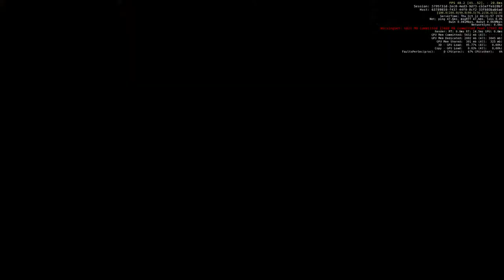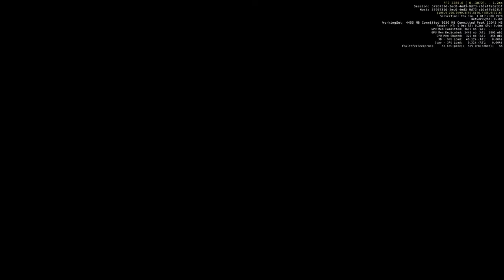Star Citizen - Deadly Daymar Crash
Crashed a 300i on Daymar while trying to land. Just love the new hover mode...NOT. First look at Ballista went better. Nice looking defense system.